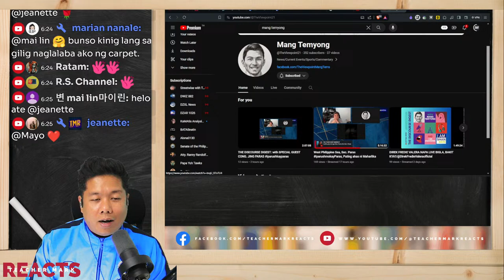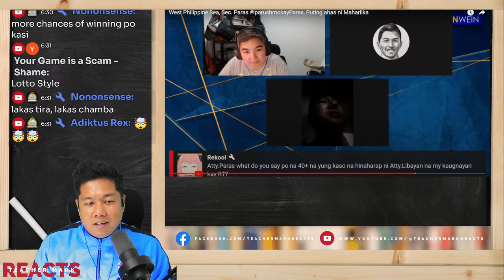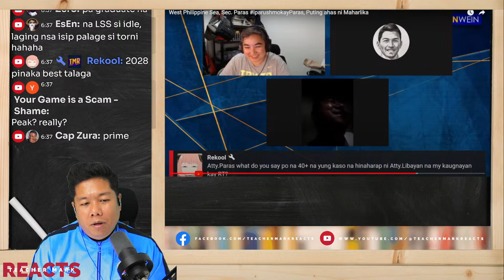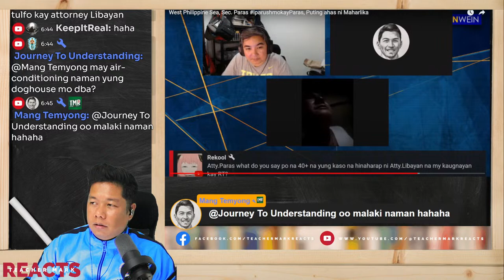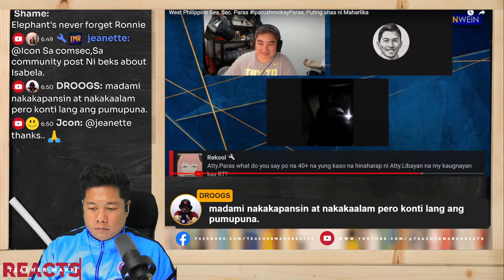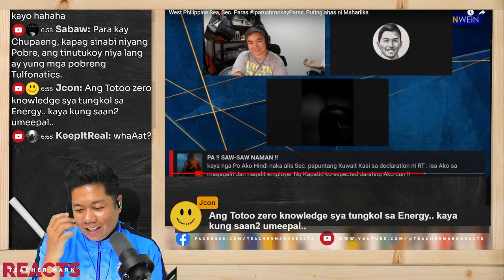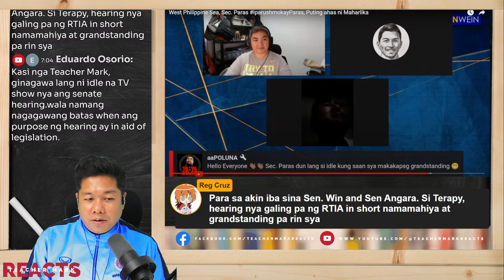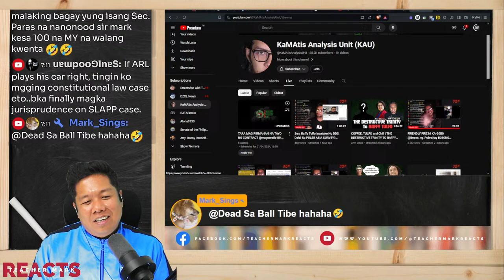MANG TEMYONG AND IAMSHANWEIN FT. SEC. PARAS | REVIEW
MANG TEMYONG AND IAMSHANWEIN FT. SEC. PARAS
REVIEW

Batas with Atty. Claire Castro

Mornings & Late Nights with Vince and Ira

M. U. G. MALASAKIT Channel